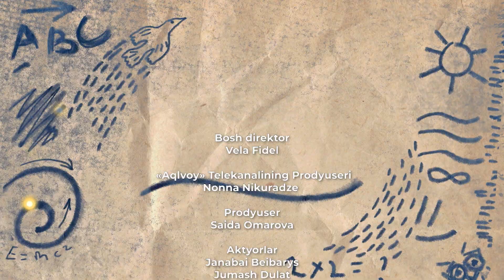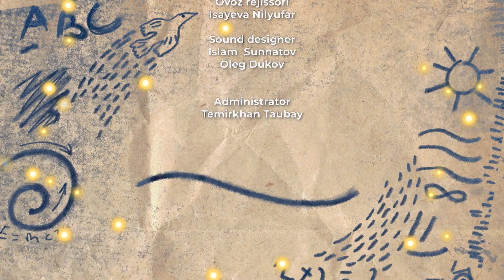Bob va Elli / 7 - qism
Nega nonushta foydali? Ko'chada o'zini qanday tutish kerak? Qanday kasblar bor va ular nima uchun muhim?
"Eli va Bob" dasturining qahramonlari bu va boshqa ko'p savollarga javob berishadi. Ushbu loyiha maktab yoshigacha bo’lgan bolalarni tarbiyalashga qaratilgan.
Shuningdek, bolalarda tanqidiy fikrlashni rivojlantiradi va o'z fikrlarini erkin bayon etishga yo’naltiradi.
Bu dastur uchun maxsus ishlab chiqilgan, qo'g'irchoq qahramonlar- dono boyo'g'li va olmaxonlar turli savollarga javob berishadi.
Masalan, nonushta nima uchun foydali, bayram va ko'chada o'zini qanday tutish kerak, liftdan qanday foydalanish kerak,qanday kasblar bor va boshqalar.